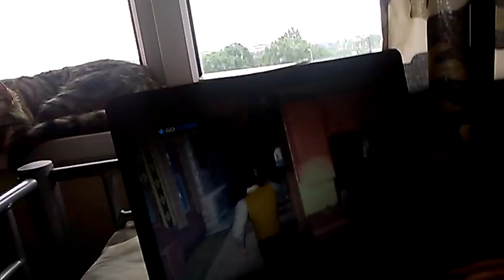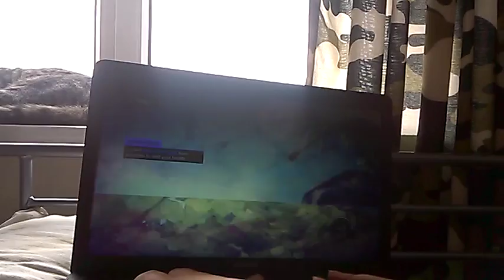Saints row 4 let's play part 1